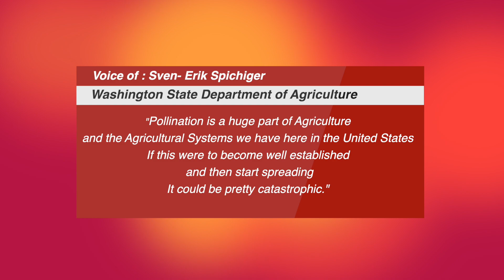THE ASIAN GIANT HORNET - Yvonne Miranda reports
Giant Hornets now in the USA